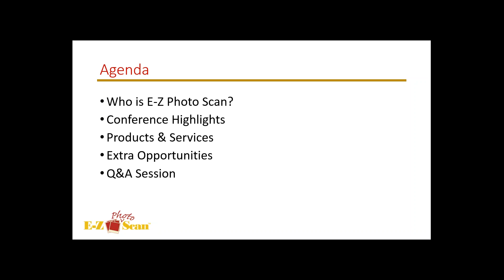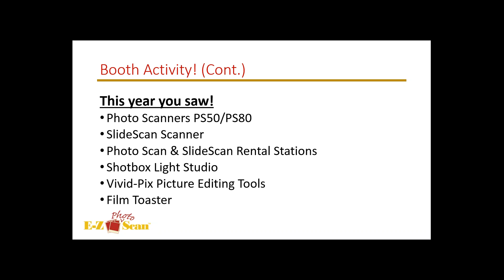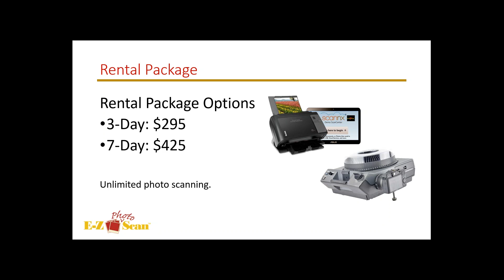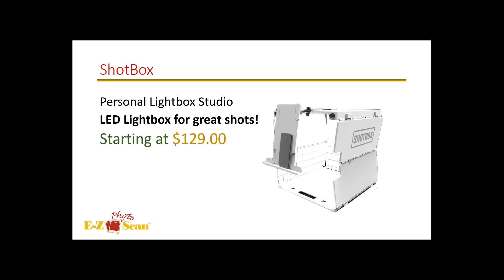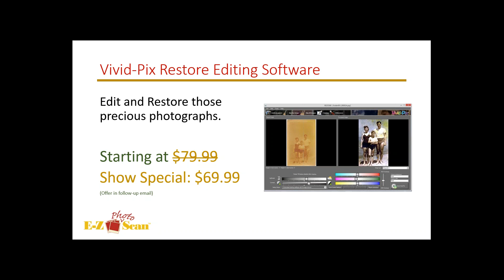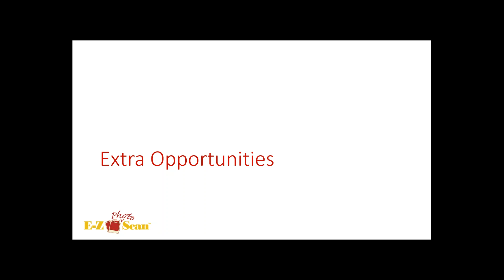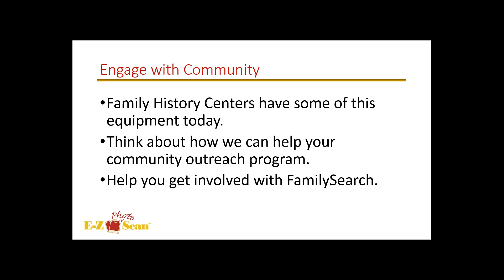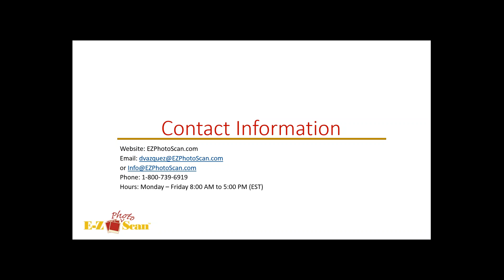Info Series: RootsTech 2016 Wrap up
In this Info Series we talk wrap-up RootsTech 2016. Learn what RootsTech is all about, how to participate and what attendees got to experience at the E-Z Photo Scan booth.